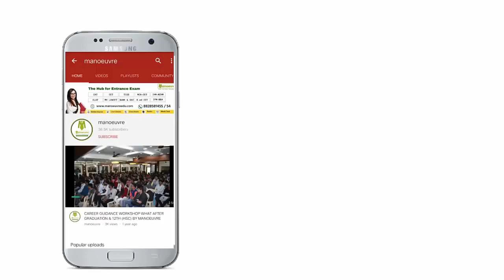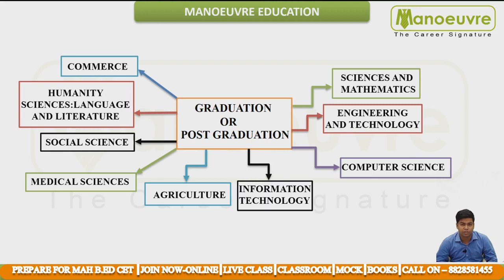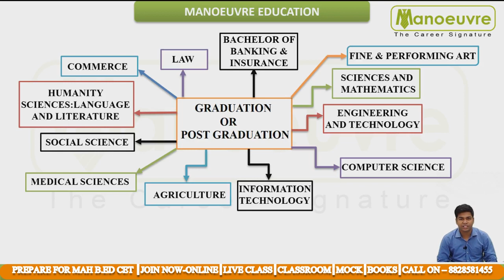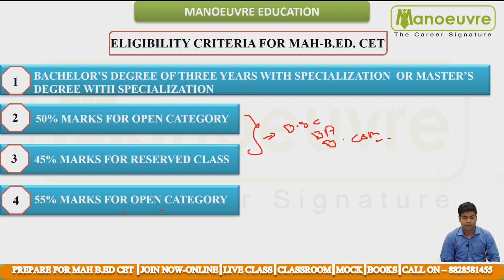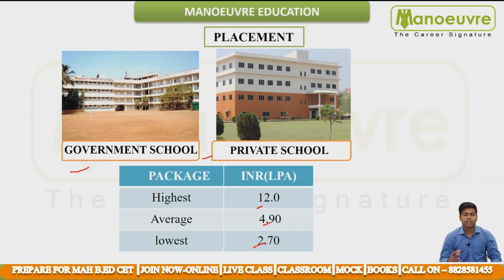Bachelor of Education (B. Ed) - Who Can Do ?? | Science , Commerce and Arts | Career Scope|Placement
MAH B.EDCET  - Start Now or Never - Target Top B.ED Colleges

Manoeuvre Education